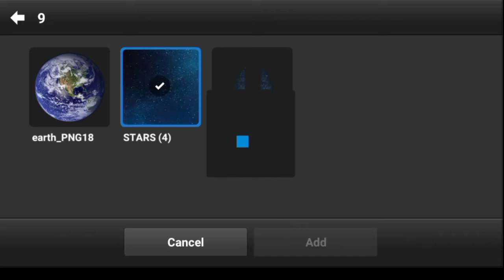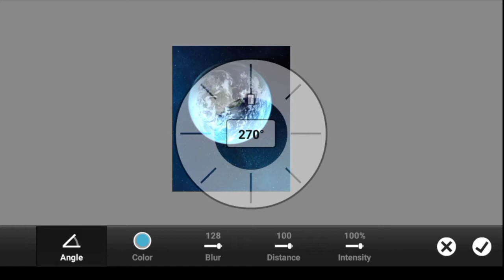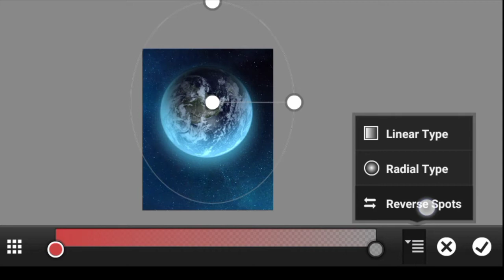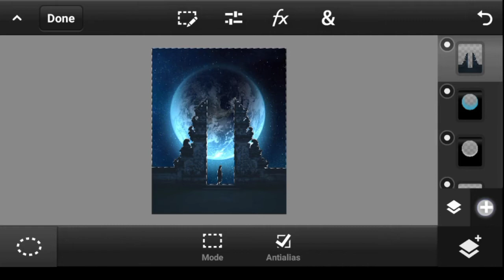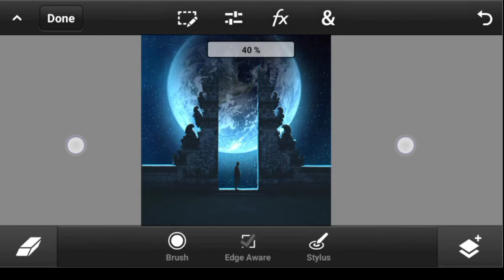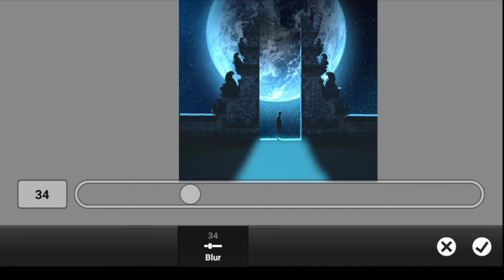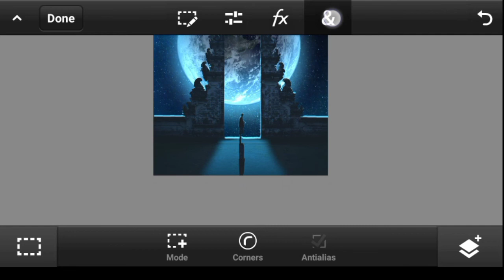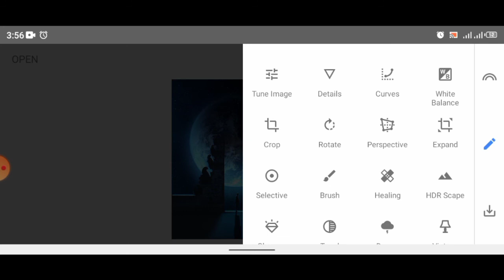PS Touch Editing Tutorial - Create a SPACE EARTH photo manipulation in ps touch/android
In this photoshop touch editing tutorial I will show you how to create a space earth photo manipulation.
Let me know if this video helps in the comments section below and also give this video a like then I will be inspired to make more ps touch / Photoshop touch and picsart kind of photo editing tutorials for beginners like this.

CreativeRalph, Creative_Ralph, Creative Ralph, Creative, Ralph, Raphael